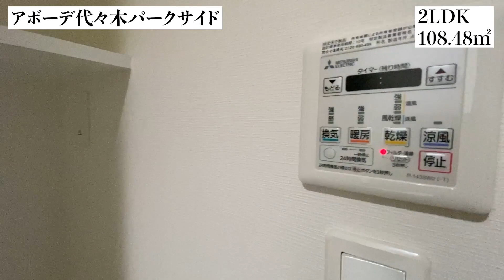【アボーデ代々木パークサイド/abode yoyogi parkside】 内覧動画 2LDK 108.48㎡ メゾネットデザイナーズマンション 東京マンション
Japan Tokyo Condominium Japanese abode yoyogi parkside

2階 2LDK(108.48㎡)
賃料￥580,000
管理費込